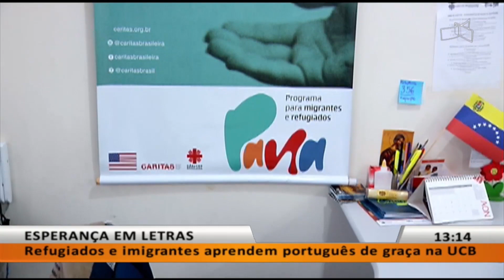JL - Refugiados e imigrantes aprendem português de graça na UCB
06/11 - Refugiados e imigrantes aprendem português de graça na UCB.